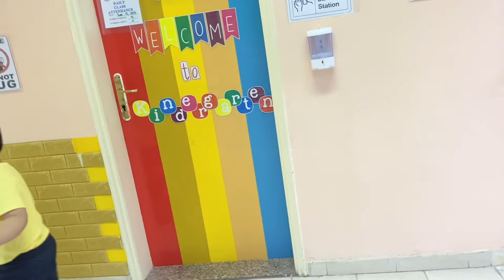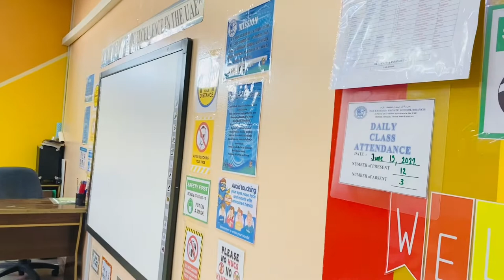First Day of School | Kindergarten 1 | Rowen’s Vlog#16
“Children are like tiny flowers; they are varied and need care, but each is beautiful alone and glorious when seen in the community of peers.” -
Friedrich Froebel (Founder of the first Kindergarten)